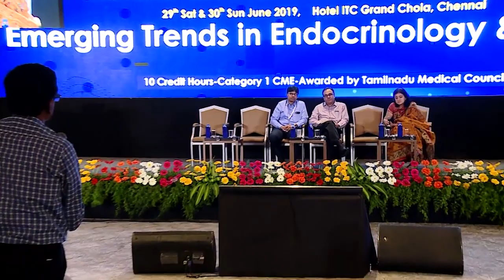PANNEL DISCUSSION - TRENDO 2019